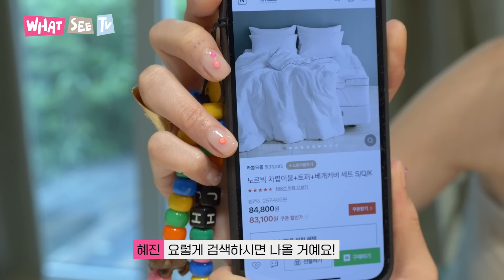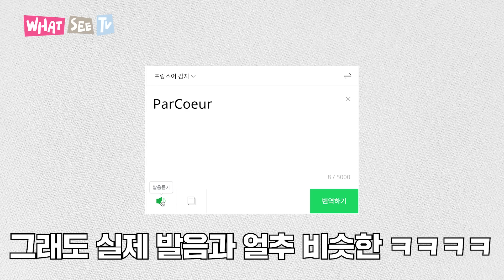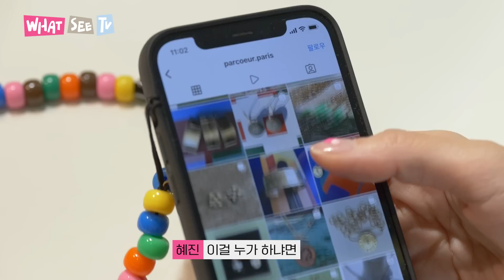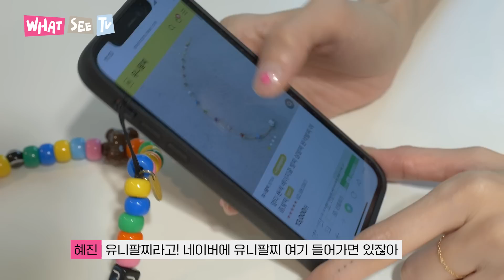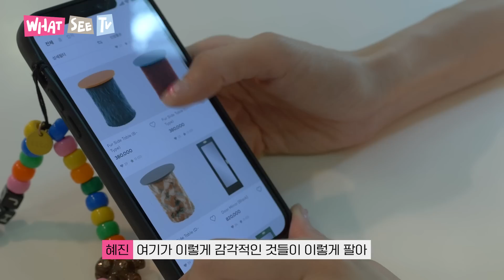서울체크인에 나왔다가 질문 폭탄 맞은 그것들!! 다가져옴!(향수,팔찌,조명,매트리스 등등...) (ENG) [ 윤혜진의 what see TV ]